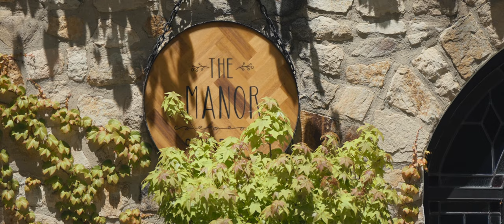The Manor Basket Range | Castle Wedding in the Adelaide Hills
Catherine & Brendon | Highlight Film
// The Manor Basket Range, Adelaide Hills

The iconic Adelaide Hills venue, The Manor, was the perfect spot for Cat & Brendon to host their wedding celebrations. Charlotte, an artist, joined them amongst the lush gardens for their ceremony to capture the moment through brush strokes. Confetti canons and dry ice added to the charm and the day came to a close with a packed dance floor.

Venue | The Manor @themanorbasketrange
Photography | @nickdunnimages
Filmmaker | @littlepaperplaneweddings
Florals | @wildstems
Duo, DJ & Dry Ice | @doubletroubleadl
OTD Coordinator | @hellojackieevents
MC's | Brad & Michael
Cake | @heidelbergcakes
Painter | @atelier_Pelletier
Lighting | @bulblighting
Hire | @simply.sublime.events
MUA | @ashleyrenee.mua
Hair | @gaetanamarjas_hair
Catherine | Jane Hill, Bluebell & Jimmy Choo
Brendon | Studio Suits & YD